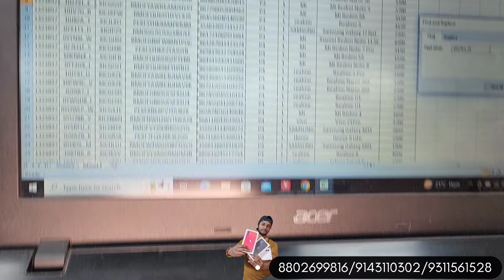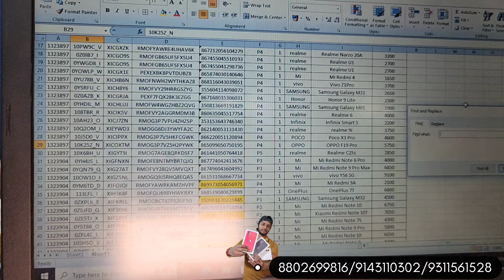Flipkart Prexo Mobile phone Wholesale Market Delhi || iPhone wholesale Market Delhi घर बैठे मंगवाए।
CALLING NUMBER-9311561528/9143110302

full update और जानकारी के लिए Whatsaap join करे।

एक सिंगल मोबाईल लेने के लिए catlog पर click करे!
Retail Buyer- सिंगल मोबाइल लेने के लिए 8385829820 पर कॉल करें!

ADDRISH=G69 office no 2, Noida sector 63

रोजाना video की full update और जानकारी के लिए Whatsaap join करे।